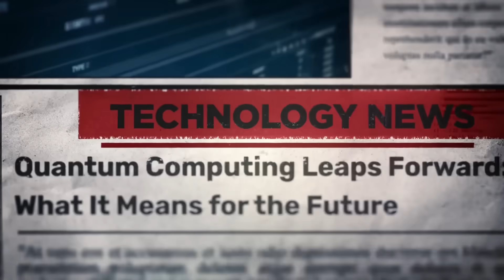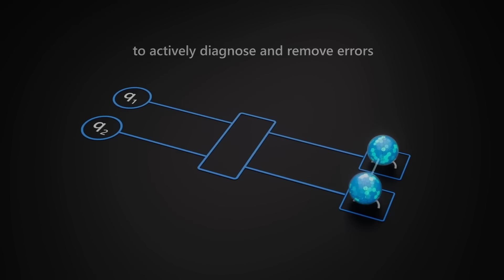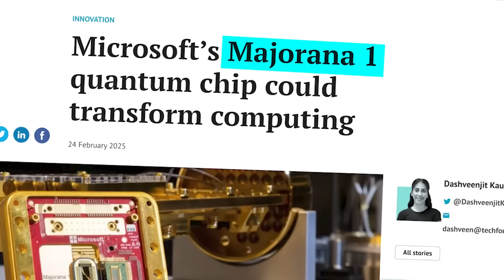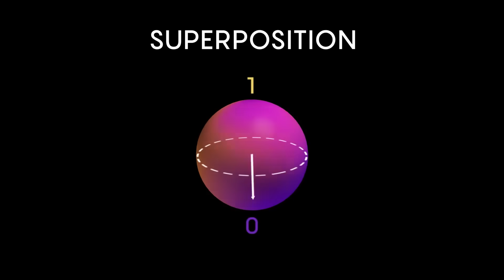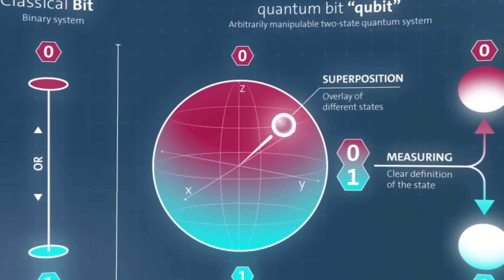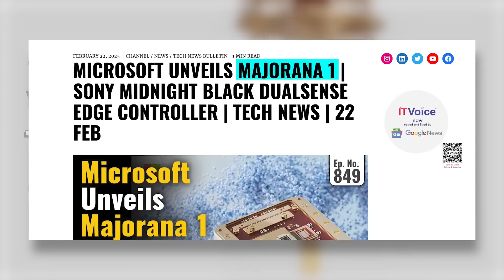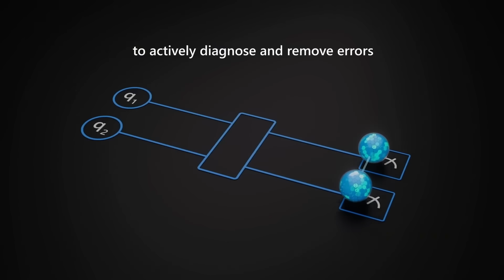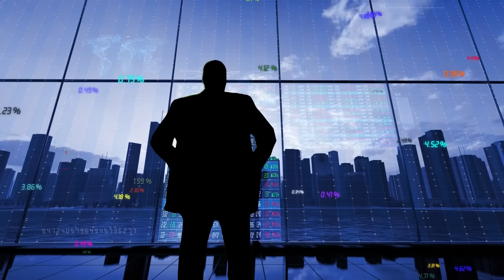The Majorana 1000-Qubit Quantum Chip Could Change Reality Forever!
The Majorana 1000-Qubit Quantum Chip is here, and it’s about to change everything. From breaking encryption to proving parallel universes, this breakthrough in quantum computing has the potential to reshape physics, AI, and even reality itself. But are we ready for it?

🔹 What You’ll Learn in This Video:
✔ How Majorana qubits are revolutionizing quantum computing
✔ The possibility of proving we live in a simulation
✔ How quantum computers could crack global encryption systems
✔ Why this chip might be a Pandora’s Box for humanity

💬 What do you think? Is quantum computing humanity’s greatest breakthrough, or are we stepping into dangerous, uncharted territory?

Microsoft Quantum Computing Initiative – The future of quantum technology

Michio Kaku’s Official Website – Quantum mechanics and the future of AI